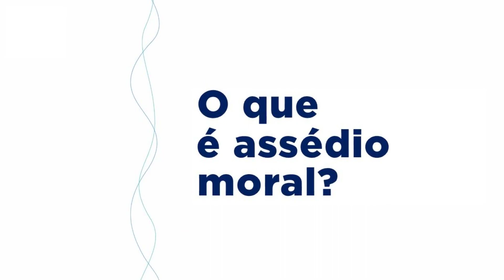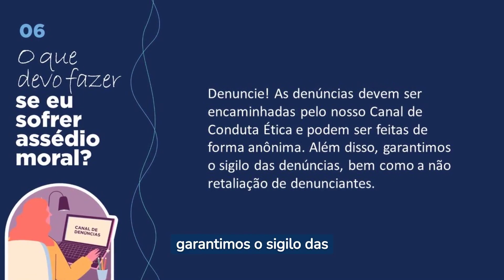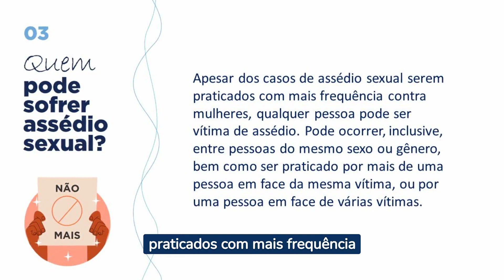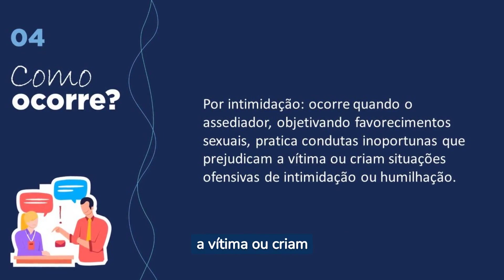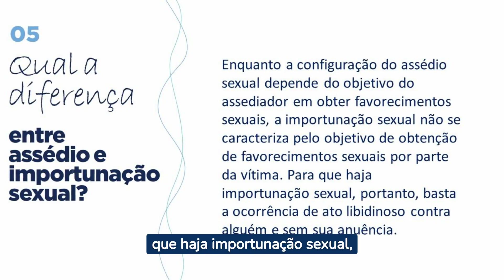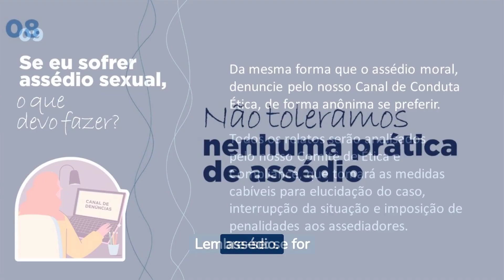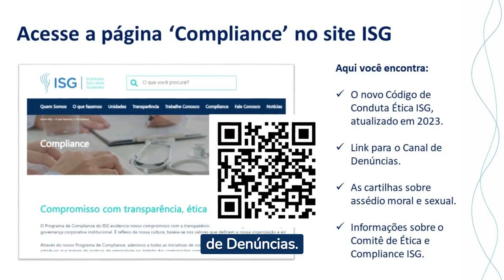Treinamento Assédio Moral e Sexual - O que é e como agir?